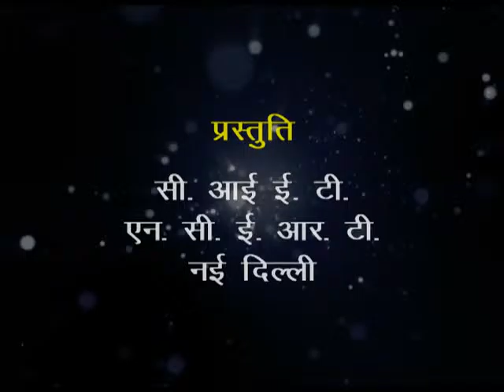RAJNI SE ROSHANI